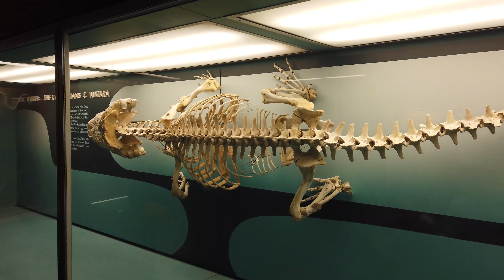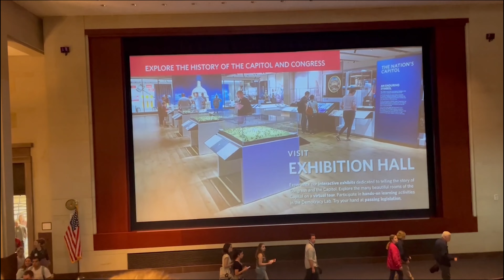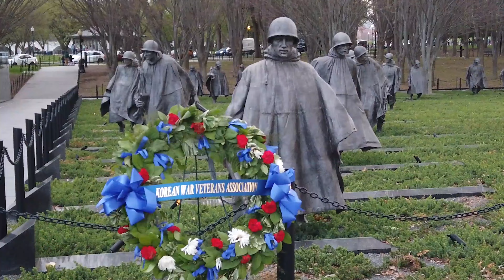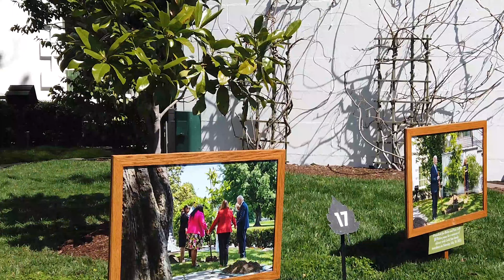JE SUIS ALLÉ A LA MAISON BLANCHE ! - VLOG WASHINGTON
Salut,
aujourd'hui direction la capitale des Etats Unis: Washington D.C !
Ce vlog sera rempli de découvertes et de visites de lieux très importants de la constitution américaine !
P.S: on se retrouve rapidement dans une nouvelle exploration cette fois dans un format plus classique!

MUSIQUES
🎸Chuck Brown-Chuck Baby🎸
🎸Isaac Hayes - Theme From Shaft 🎸
🎸Night At The Museum-Main Theme🎸
🎸Arr. C. Dragon for wind ensemble-America the Beautiful 🎸
🎸Marvin Gaye-Just To Keep You Satisfied 🎸
🎸Piano Cpver-Bluestone Alley🎸
🎸 Danny Elfman-Good Will Hunting Main Title 🎸
🎸Art Gallery Background Music🎸